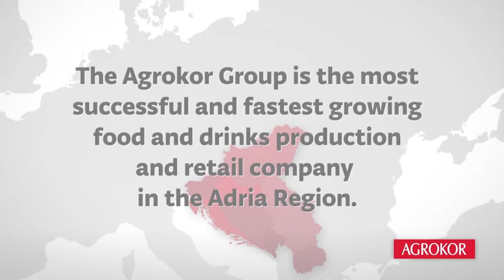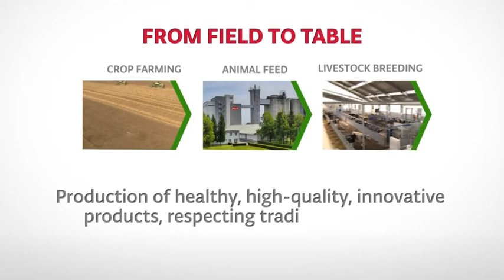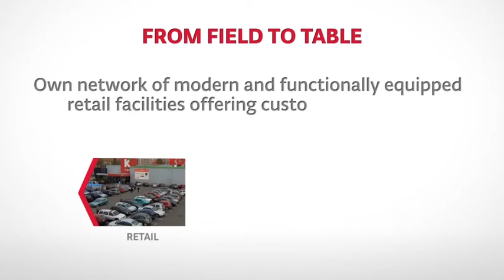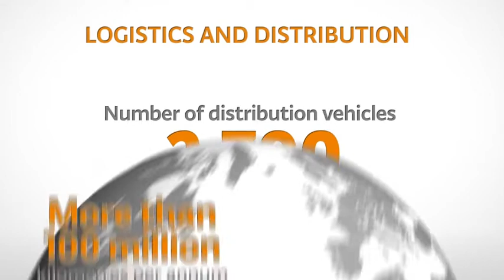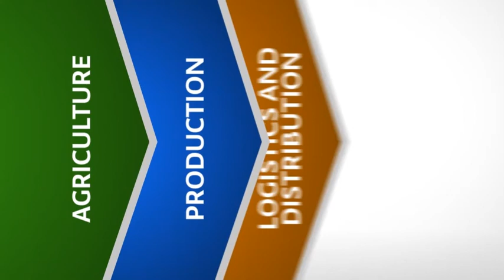Agrokor group overview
Basic information about the Agrokor Group, its companies and its investments.

With a business model linking agriculture and production Agrokor ensures its customers enjoy a wide range of fresh domestic products. Through Agrokor's strong distribution chain supplying a network of modern retail stores its buyers are provided excellent service and budget-friendly grocery shopping.